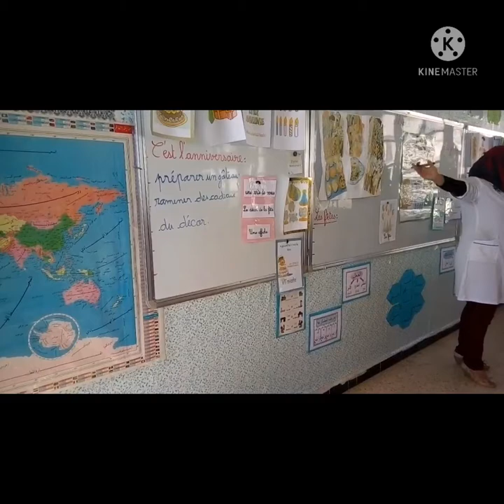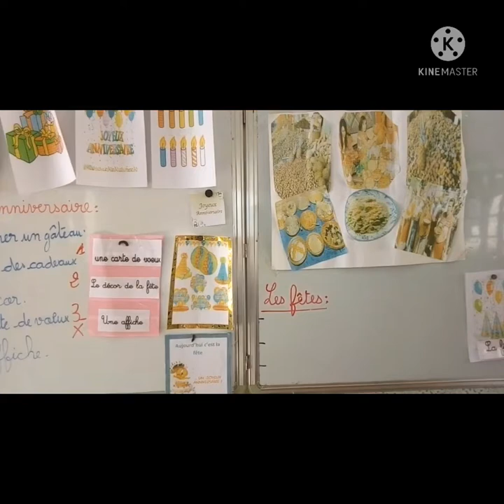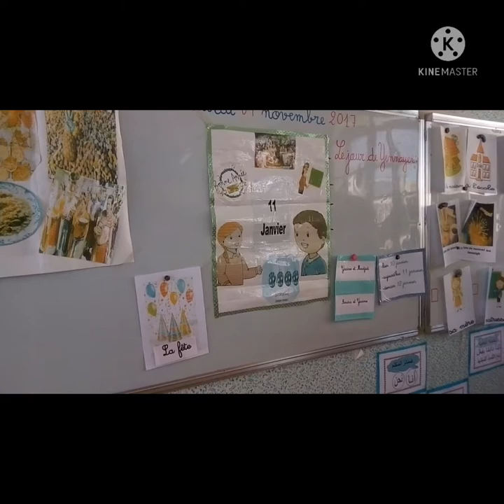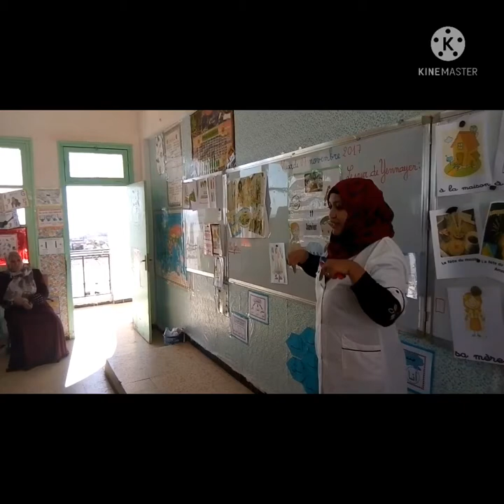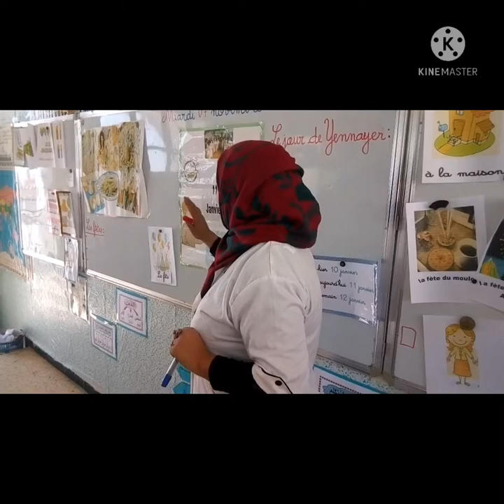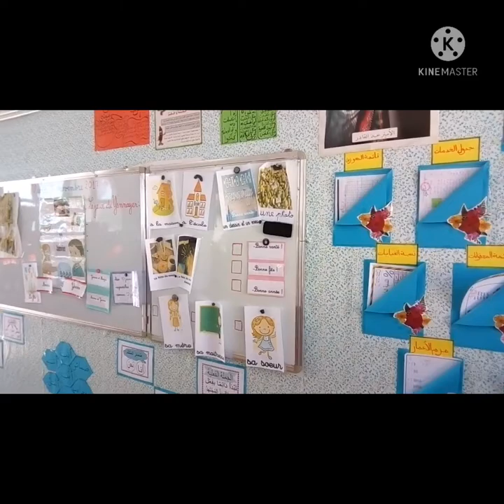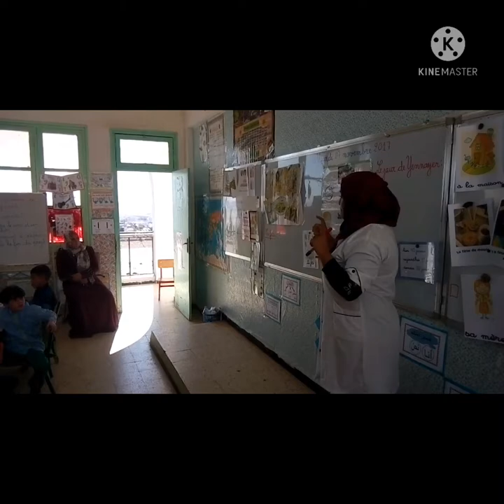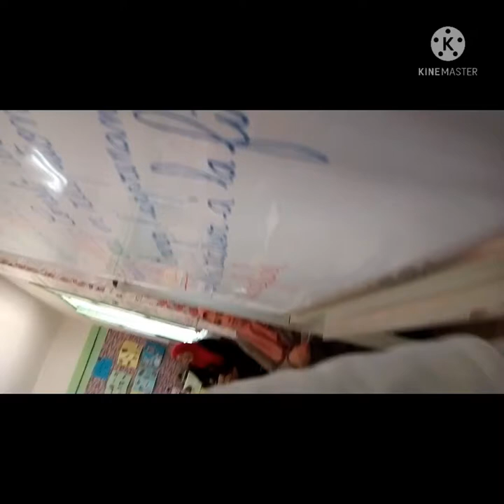Situation problème de départ , Oral compréhension 4 ap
La situation-problème se distingue d'autres tâches pédagogiques. Elle diffère des exercices car ceux-ci sont conçus pour appliquer des connaissances et les consolider. Dans la situation-problème, c'est l'élève qui est placé en situation de découvrir et d'intégrer de nouvelles connaissances en mettant à l’œuvre des stratégies de résolution du problème1.

L’avantage éducatif de ce type de travail, ce qu'il permet à l’élève de s’approprier par lui-même les conditions de la réussite. « Ce qui est réellement éducatif, c’est tout autant l’activité déployée par l’élève dans cette résolution de problème que l’acquisition de la réponse elle-même. » (Dugal, 1992).

Cette méthode d'apprentissage est aujourd'hui critiquée à cause de sa faible efficacité. Les études faites sur le sujet, et notamment les méta-analyses de John Hattie, montrent que celle-ci a une efficacité particulièrement faible comparée à d'autres méthodes2,3. L'efficacité de cette méthode est aussi critiquée par les recherches en psychologie de l'apprentissage, et notamment par la théorie de la charge cognitive : de nombreuses expériences ont montré que les méthodes basées sur une résolution de problèmes trop précoce sont nettement moins efficaces que les méthodes qui utilisent des exemples travaillés et une très forte guidance de la part du professeur.